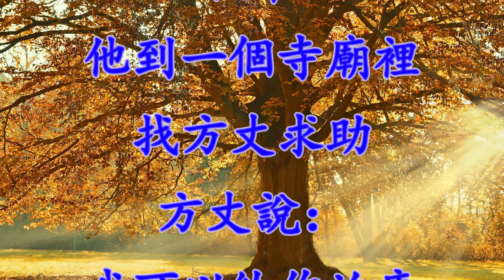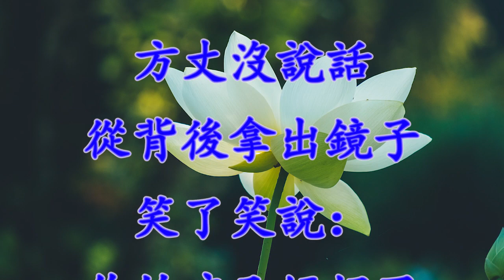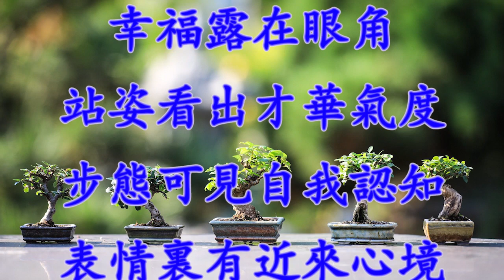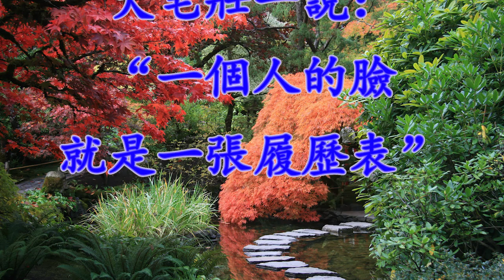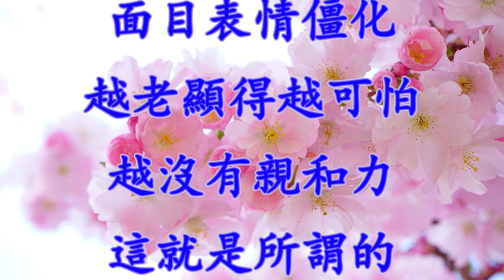[細説人生] (粵語) - 相由心生。人之長相，分體貌和心靈。五官之美如花開艷陽，直接；而精神之美似暗香浮動，需依託，靠修養方能呈現。這種精神長相，大抵就是那句“心有境界行則正，腹有詩書氣自華。”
希望之聲 [細説人生] - 相由心生

很久以前，有一個工匠，手藝嫻熟，很多人上門買雕塑。

但他又和其他人不一樣，喜好雕塑妖魔鬼怪。有一天，他照鏡子的時候發現自己的相貌變得很醜。

他仔細端詳了很久，不是五官發生了改變，而是整個面相兇惡、醜陋、古怪。

後來，他到一個寺廟裡，找方丈求助，方丈說：我可以給你治療，但你必須先幫我雕刻100尊觀音像。

於是，工匠就開始不斷研究觀音的神情，德性和表情，有時甚至到了忘我而代入的境界。

半年之後，當他把富有善良、慈悲、寬容形像的觀音雕塑出來後，他急忙去寺廟找方丈，對方丈說：請您務必幫我治病。

方丈沒說話，從背後拿出鏡子，笑了笑說：你的病已經好了。這時候他才發現，自己的相貌也已經變得正氣、端莊了。

人之長相，分體貌和心靈。

五官之美如花開艷陽，直接；而精神之美似暗香浮動，需依託，靠修養方能呈現。

顏值可以美容，但掩蓋不了本色；氣質可以塑造，但脫離不了本性。

這種精神長相，大抵就是那句“心有境界行則正，腹有詩書氣自華。”

在中國古代主流的思想裏，無論儒釋道，都說上天的眷顧和幫助，都是無法從自身以外求得的，而是要通過修身、修行、修養，讓自己成為吉人、善人。

也就是說，內心的修練是面相之練成。

曾看到過這樣一個段子：

性格寫在唇邊，幸福露在眼角。站姿看出才華氣度，步態可見自我認知。表情裏有近來心境，眉宇間是過往歲月。

一系列的觀點看起來有些絕對化，卻也頗有道理。

到了一定年紀，你的形象裏就帶着你走過的路，讀過的書，愛過的人，歷過的事，哭過的淚和灑下的汗。

日本文學家大宅壯一說：“一個人的臉就是一張履歷表。”

相信很多人都聽過一個老故事：有一次林肯總統面試一位新進的人員，後來他並沒有錄取那位應徵者，幕僚問他原因，豈料他竟然說：“我不喜歡他的長相！”幕僚非常不服，問道：“難道一個人天生長得不好看，也是他的錯嗎？”林肯回答：“一個人四十歲以前的臉是父母決定的，但四十歲以後的臉卻是自己決定的，一個人要為自己四十歲以後的長相負責任。”

你內在的素質、內在的修養決定了你外在的形象和風貌，這句話一點也不假。

一個人若是熱情洋溢，總是面帶微笑，到老了，臉上的紋路也都是慈眉善目的。

如果一個人長期不笑，面目表情僵化，越老顯得越可怕，越沒有親和力。

這就是所謂的“相由心生”。